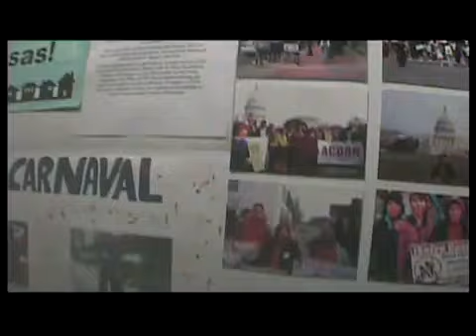ACORN Child Sex Scandal in San Diego -p1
Part 1 of the ACORN San Diego Prostitution Scandal. - **BREAKING** ACORN Fires San Diego Sex Scandal Employee